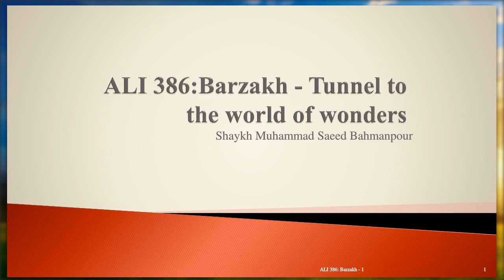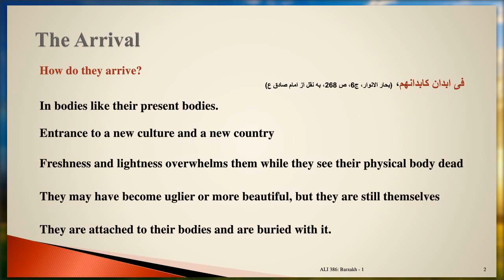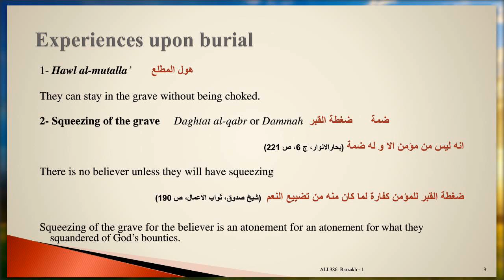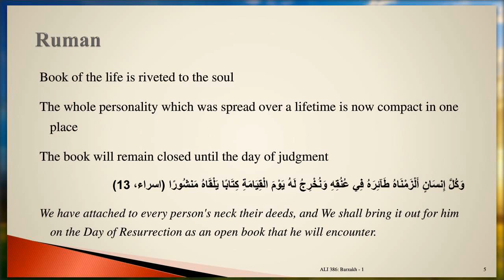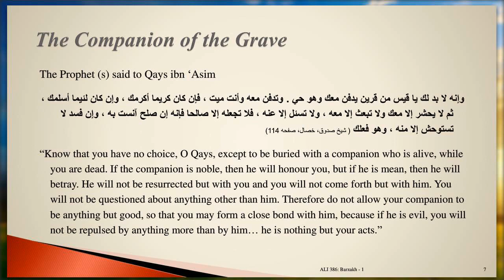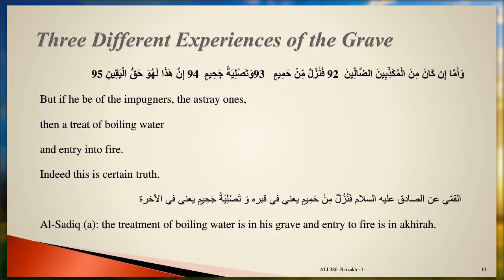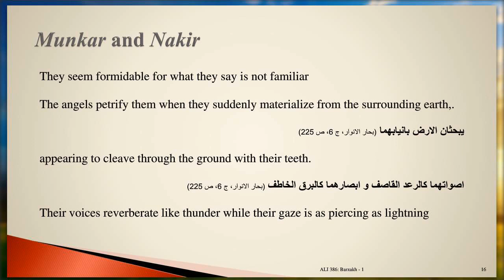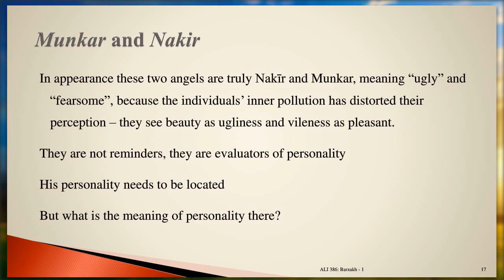ALI 386 (1/3) - Barzakh: Tunnel to the world of wonders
Instructor: Sh. Saeed Bahmanpour
Session Date: January 7, 2017